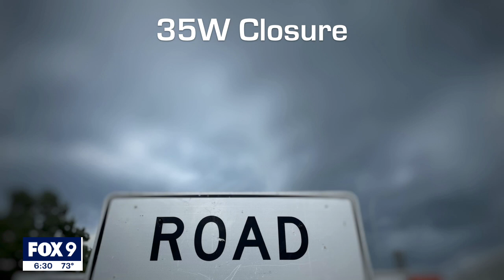Interstate 35W construction to conclude in south Minneapolis by September | FOX 9 KMSP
Interstate 35W construction is expected to conclude in south Minneapolis this September.